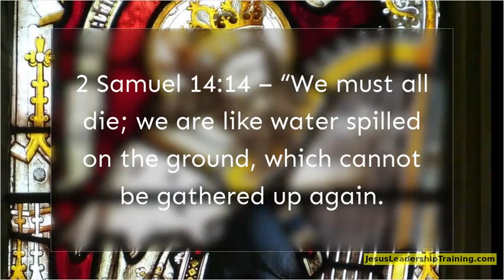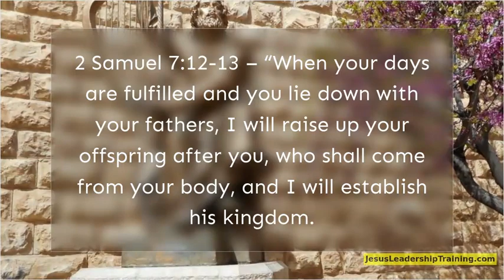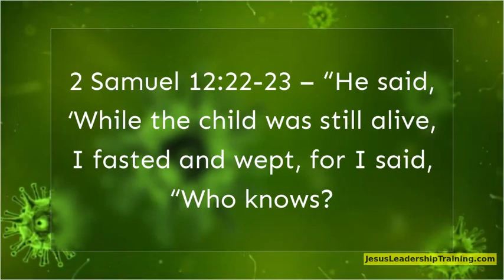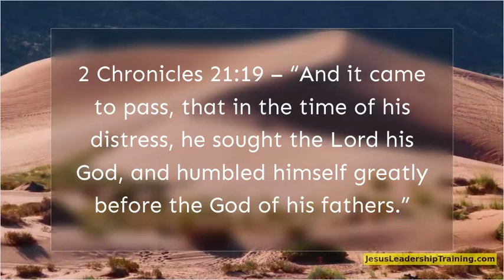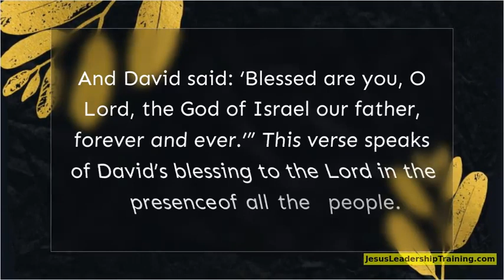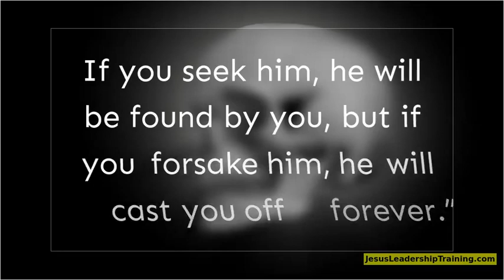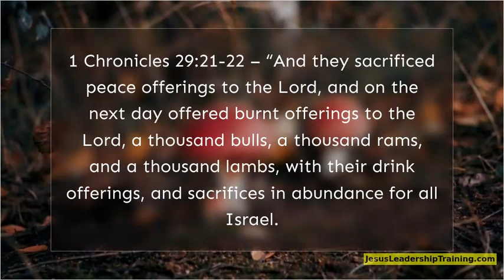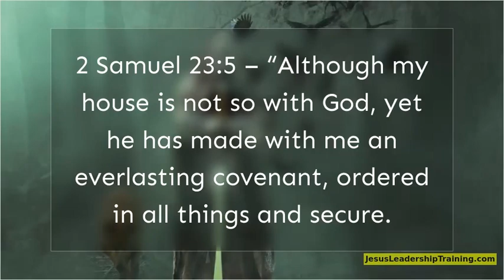25 Bible Verses about King Davids Death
25 Bible Verses about King Davids Death